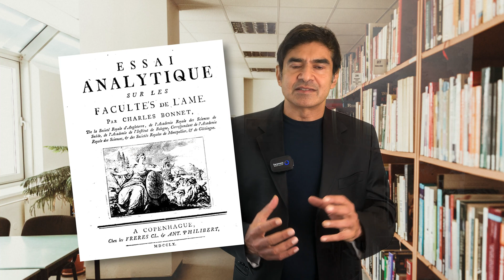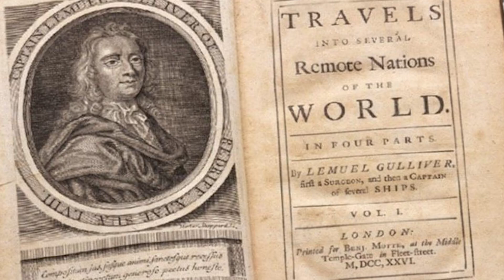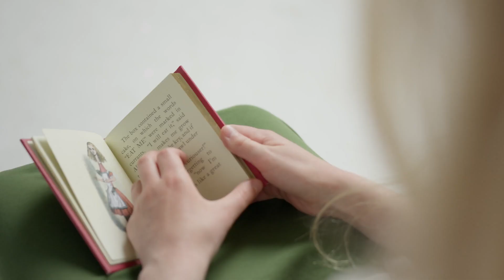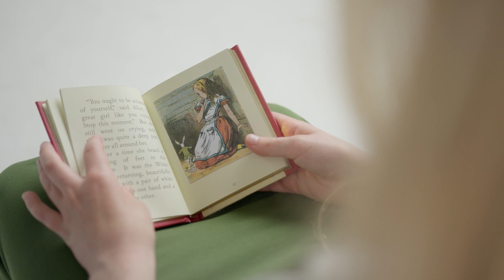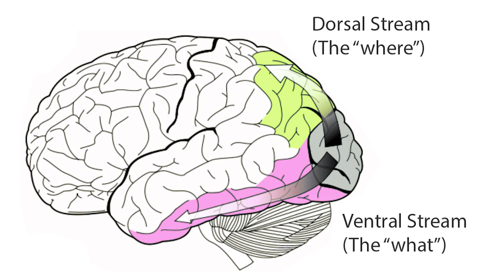THIS MEDICAL CONDITION CAN MAKE YOU A BESTSELLING AUTHOR! SEE WHAT IT IS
In episodes of Medical Mysteries, skin MD, family physician, and the author of "The Genetics of Health" (Simon and Schuster, NY), Dr Sharad Paul, brings you interesting and amazing stories from the world of medicine. Each episode is filmed in one single take so laugh along with us at any goof-ups.

In this episode, Dr Sharad discusses medical conditions which may make you a world leading writer! Some famous authors had these medical conditions … curious? Watch to find out what these diseases are …

The Charles Bonnet Syndrome, and the Alice in Wonderland Syndrome

Filming and illustrations by Ryan Butler, and stock videos from PEXELS:
UNSPLASH image by Kajetan Sumila

References:

Pang L. Hallucinations Experienced by Visually Impaired: Charles Bonnet Syndrome. Optom Vis Sci. 2016;93(12):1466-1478. doi:10.1097/OPX.0000000000000959

Jan T, Del Castillo J. Visual hallucinations: charles bonnet syndrome. West J Emerg Med. 2012;13(6):544-547. doi:10.5811/westjem.2012.7.12891

Naarden T, ter Meulen BC, van der Weele SI and Blom JD (2019) Alice in Wonderland Syndrome as a Presenting Manifestation of Creutzfeldt-Jakob Disease. Front. Neurol. 10:473. doi: 10.3389/fneur.2019.00473

Blom JK. Alice in Wonderland syndrome: A systematic review
Neurol Clin Pract Jun 2016, 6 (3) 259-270; DOI: 10.1212/CPJ.0000000000000251